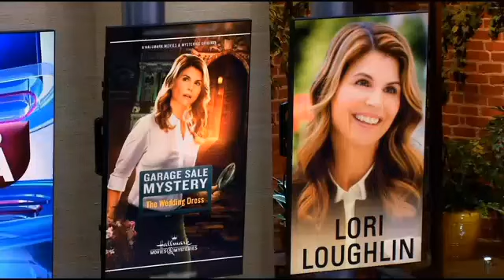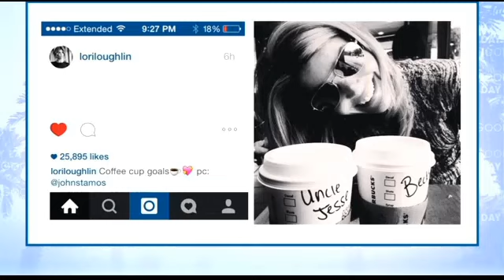Lori Loughlin Returns To Solve Another 'Garage Sale Mystery'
Lori Loughlin is back with another in her series of ‘Garage Sale Mystery’ movies. In this one called "The Wedding Dress", Lori's character Jen tries to solve a 30-year-old mystery.